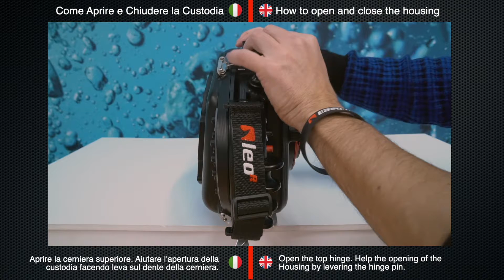LeoR - How to Open and Close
Tutorial for LeoR Universal Housing Easydive